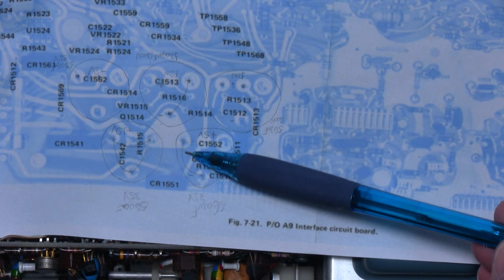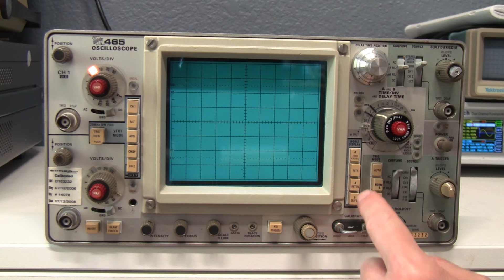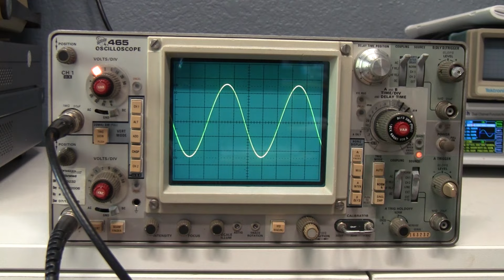Vbe 189 parte final: Osciloscópio Tektronix 465 - troca dos capacitores e testes finais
Neste vídeo eu mostro a troca dos grandes capacitores do osciloscópio Tektronix 465 e comento sobre as estratégias adotadas e suas razões.